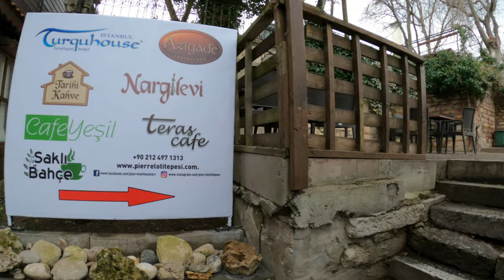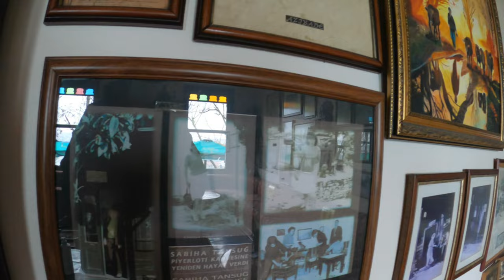Istanbul Turkey 4K - Eyup & Pierre Loti Walking Tour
Eyüp (pronounced [ˈejyp]) or Eyüpsultan is a municipality (belediye) and district of the city of İstanbul, Turkey. The district extends from the Golden Horn all the way to the shore of the Black Sea. Eyüp is also the name of a prominent neighborhood and former village in the district, located at the confluence of the Kâğıthane and Alibey streams at the head of the Golden Horn. The Eyüp neighborhood is a historically important area, especially for Turkey's Muslims. It became district centre in 1936, after some parts of Fatih, Çatalca and Sarıyer was joined together; later for some time it also included Gaziosmanpaşa and Bayrampaşa districts. Its present boundaries were established after the borough of Yayla was given to Sultangazi in 2009. Its neighbours are Sarıyer in the east, Kâğıthane and Beyoğlu in the southeast, Gaziosmanpaşa, Bayrampaşa, Fatih and Sultangazi in the south, Başakşehir in the southwest and Arnavutköy in the west, It was named after Abu Ayyub al-Ansari by the Ottoman Turks.

The Eyüp Sultan Mosque continues to draw tourists visiting Istanbul, as well as larger numbers of Turkish religious pilgrims. At Friday prayer and throughout Ramadan, the area is full of visitors from all over the city. Pilgrims to the mosque include a wide range of Muslims, especially before weddings or circumcisions.

In recent years, a thriving market has grown around the mosque selling prayer mats, beads, dates from Saudi Arabia, scented oils, Islamic books, recordings of Koran recitation, and other items. On Fridays, a marching band plays Ottoman military music, mehter, giving the area around the mosque a carnival atmosphere with an Islamic twist. In Ramadan, the area in front of the mosque is taken over by large tents where food is served at the evening fast breaking.

The main building of the 2010-established Istanbul Sabahattin Zaim University is situated in a historic building in Eyüp.

A gondola lift brings visitors from the shore of the Golden Horn up to the outdoor Pierre Loti Café (Turkish: Piyerloti Kahvesi), a popular spot offering a panoramic view of the Golden Horn, named after the 19th-century French writer Pierre Loti (pseudonym of Julien Viaud), who wrote two novels based on his stay in Istanbul.

История
В этих местах, в месте слияния двух речек за пределами городских стен Константинополя, издревле находилась деревня. В византийский период деревня называлась Космидион, так как рядом находилась церковь (впоследствии — монастырь), посвящённая святым Косме и Дамиану. Монастырь позднее был укреплён, и во время Первого крестового похода в нём останавливалась армия Готфрида Бульонского.

Eyüp è un distretto e un comune soggetto al comune metropolitano di Istanbul. È situato nella parte europea della città.

Il distretto di Eyüp si estende dal Corno d'Oro alle sponde del Mar Nero.

Eyüp tuttavia, è anche un quartiere a nord di Istanbul, situato tra il distretto di Kağıthane e l'estuario del fiume Alibey, in coincidenza con il Corno d'Oro. Il quartiere di Eyüp è un'importante area storica in particolar modo per la comunità mussulmana turca.

Eyüp est un district d'İstanbul situé près de la Corne d'Or.

À l'origine de la ville, c'était un village situé en dehors des anciens remparts de Théodose II.

Il possède une mosquée réputée : Eyüp Sultan Camii. C'est un lieu, encore de nos jours, très visitée par le monde musulman.

Pierre Loti y résida lors d'un de ses nombreux séjours à Istanbul. Le complexe de loisirs Vialand se situe à Eyüp.